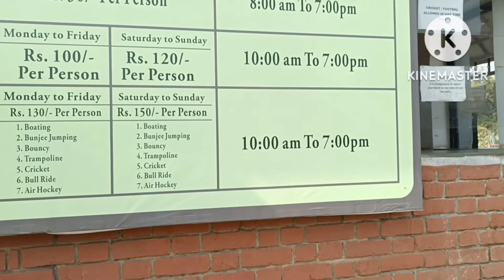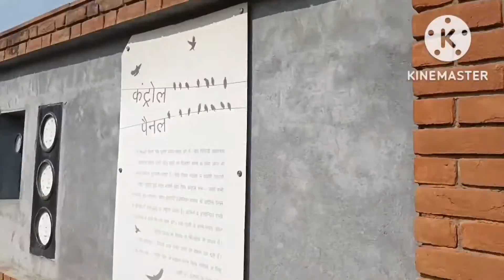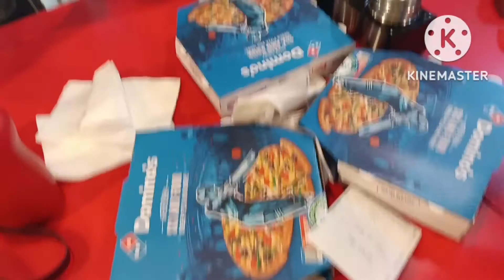ENERGY PARK PATNA ||MAZA AA GAYA YAAR ||BEST PARK IN PATNA ||FUN ACTIVITIES 🤩😘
Makeup artist Insta I'd =@_sush_dutta_makeup